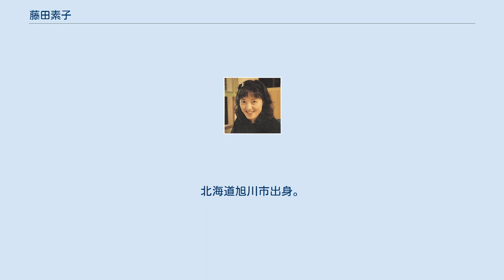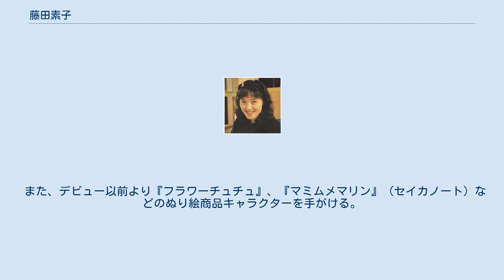藤田素子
藤田 素子（ふじた もとこ、1958年5月26日 - ）は、日本の漫画家。
 1982年、少女漫画誌「ひとみDX」（秋田書店）にてデビュー。
 その後、「コミックHi（コミックハーイ）」（主婦と生活社）、「コレット」、「ボニータイプ」（秋田書店）、「セリエ」（白泉社）、「ジュール」（双葉社）、「mimi」（講談社）、「VAL」（光文社）、他各社のレディースコミック誌に掲載。
 同時に、「ヤングチャンピオン」（秋田書店）などの青年誌や、少女漫画誌「ぴょんぴょん」（小学館）などに連載。
 1990年代から、「ホラーM」（ぶんか社）、「サスペリア」（秋田書店）などのホラー誌にも掲載。
 2000年代は、「いちばん残酷なグリム童話」、「本当にあった女の人生ドラマ」（ぶんか社）など、発表の舞台は再びレディースコミック誌が中心となる。
 現在は、「本当にあった主婦の体験」（ぶんか社）にて、「醜女シリーズ」を執筆中。
 他に、子育てエッセイとして、『高齢出産ドンとこい!!』（ぶんか社）があり、夫であり、ビリヤード・トーナメントプロの小野寺直孝も登場している。
 また、デビュー以前より『フラワーチュチュ』、『マミムメマリン』（セイカノート）などのぬり絵商品キャラクターを手がける。
 単行本 エッセイ漫画